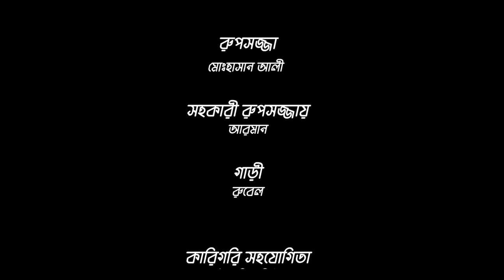লটারি | Lottery | Chashi Alam | Sharmeen Akhee | Anik | New Natok 2021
'' লটারি | Lottery '' a very special Bangla Natok starring Chasi Alaam, Tanzim Hasan Anik, Akhee, Faruque Ahmed, Momo Morshed, Pappu, Moury Salim, Mukit zakaria, Sujat Simul, Mira, Harun, ashiq, Rk Roton, Rupom, Arnob, Zahidul, Mahtab. Hope you will enjoy this natok '' লটারি | Lottery ''

Natok :লটারি | Lottery
Story- Mohammad Yeasin
Director - Gs chanchal
Cast - Chasi Alaam, Tanzim Hasan Anik, Akhee, Faruque Ahmed, Momo Morshed, Pappu, Moury Salim, Mukit zakaria, Sujat Simul, Mira, Harun, ashiq, Rk Roton, Rupom, Arnob, Zahidul, Mahtab
Chief Ad - Rony Ahmed Rejin
Dop - Lelin,  Rofiq
Poster - Zintu Hossain
Ad- Mahtab.zahidul,meraz,nayem
Edit - SH Shanto
Producer: Imran Hossain
Special thanks  - Shahid Hossain, Mansur Alam Nirjhor, Sharukh Hossain

*** ANTI-PIRACY WARNING ***
This content is Copyright to  RB Entertainment. Legal action will be taken against those who violate the copyright of the following material presented!

Thank you for being with RB Entertainment.